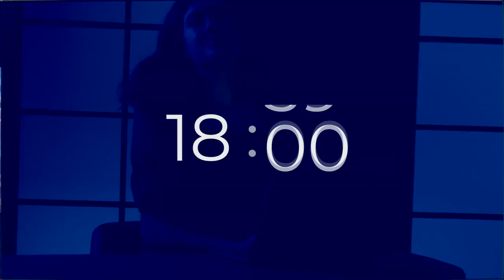Real Time: Episode 25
Real Time: Episode 25. Hosted by Catherine, Real Time brings you the latest in pro-life news and affairs from the UK and around the world.

For links to the SPUC website, socials and more,